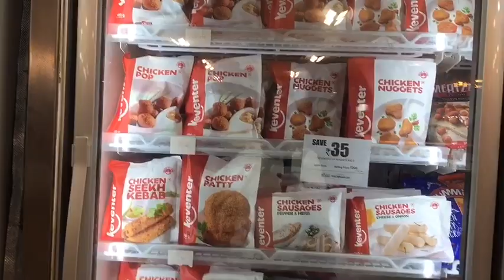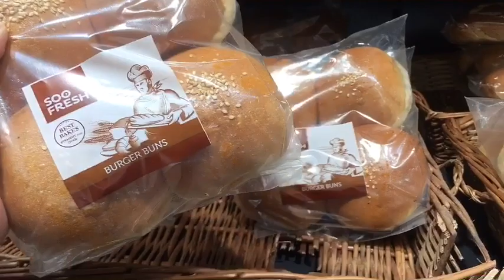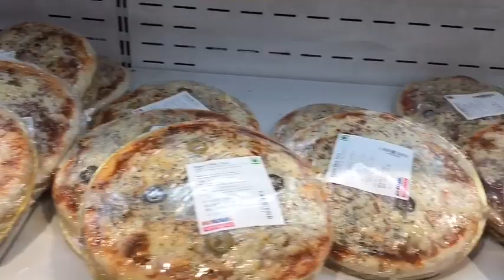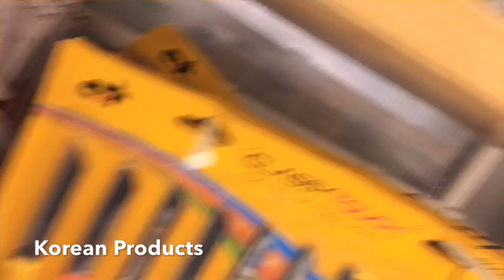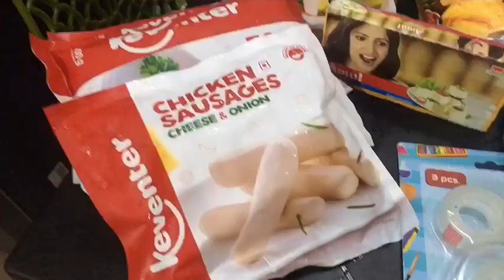THANK YOU SPONSOR FROM CANADA 🇨🇦 PINAY IN INDIA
Please like our FB Page Run for Hunger India 🇮🇳Feeding Program for the Children
If you want to Sponsor the Children’s Lunch & make them Happy 😊❤️
Messenger: KM Blone